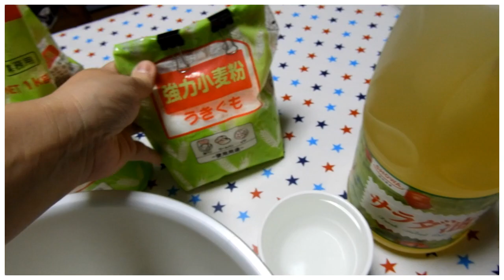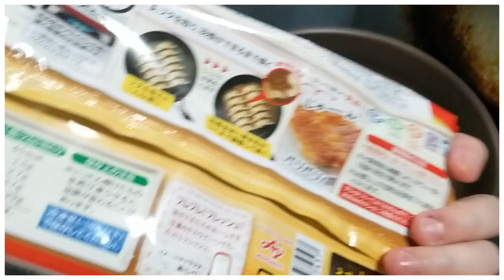Massa de pizza, molho de tomate, soboro e pizza / Vlog Cooking #4 /Por: Fabia Suzuki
Vlog Cooking (cozinhando) do dia 15 de novembro de 2018!! Fiz a massa de pizza , aí não resisti e já fiz o molho, fiz a pizza, que por sinal estava divinamente divina. E esquentei a sobra do dia anterior, porque sim, comemos sobra do dia anterior que parece que fica até mais gostoso!!! E sim comi na travessa!!

Confira a nossa loja de moldes de silicone!! Temos vários modelos lindos!!